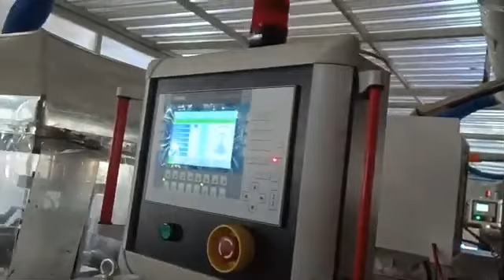JWELL MPP HDPE highspeed pipe extrusion machine YouTube